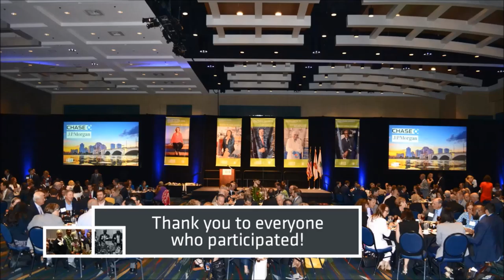4th Quarter BDB Luncheon